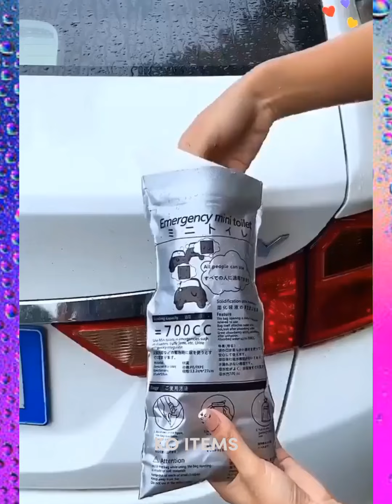🥰 New Gadgets!/Smart Appliances Utilities & Kitchen Tools For Every Home 🤓 Varsitile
Best smart items new gadgets/varsitile for every home smart items for home.
KO Smart Items channel always provide digital home gadgets what you need and your home. provided  items decorated by your home as a utilities, appliances, Gadgets, and modern Items ect. By concepts.

✨ Awesome Home gadgets/Decore, Utensils, Varsitile, Utilities, makupe, Smart Appliances By KO SMART ITEMS

most unique smart item for every home
fantastic smart items for house
smart kitchen items utilities for every home
smart makeup products
smartthings home automation
smartthings homekit

🥰New gadgets/Smart Appliances Utilities & kitchen Tools For every home🤓Smart Item's
Varsitile Utilities

You have to get many products easily by us spesipic what you need.